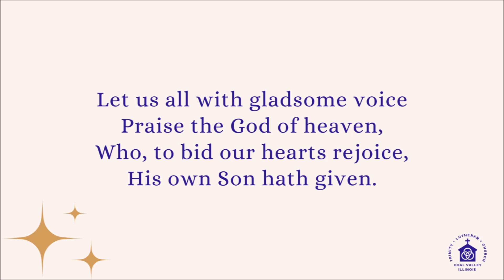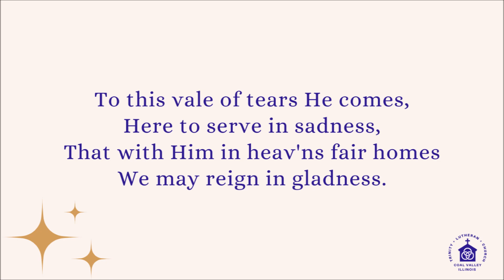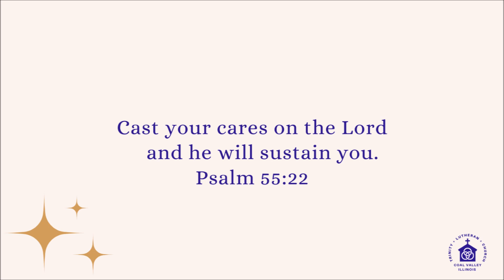January 4, 2023 | Midweek Devotion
New year, new resolutions. It is our prayer that your lives are enriched with blessing upon blessing as you keep your faith-light burning all through 2023.